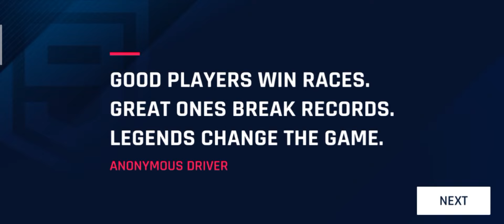Asphalt Legends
Car Racing .